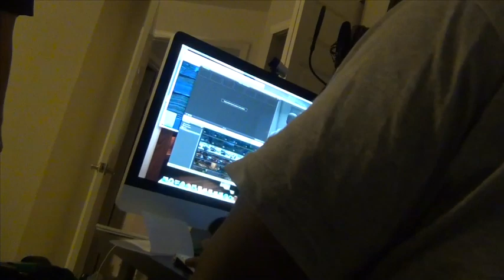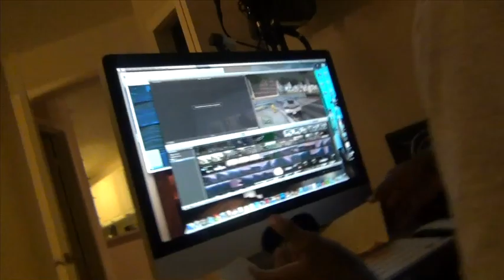Unpaid Rent on Roommate Prank!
Justin Stuart
Monument, CO
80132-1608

Social Network Stuff you MUST follow us on!

Justin |
Vine - Justin Stuart

Andrew |
Vine - Andrew Scites